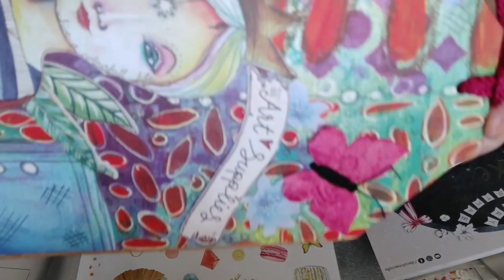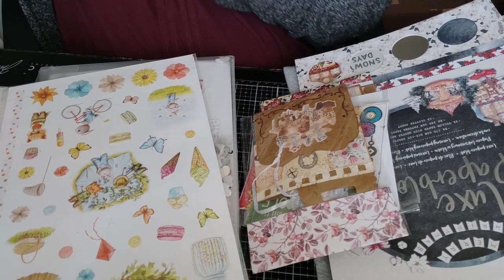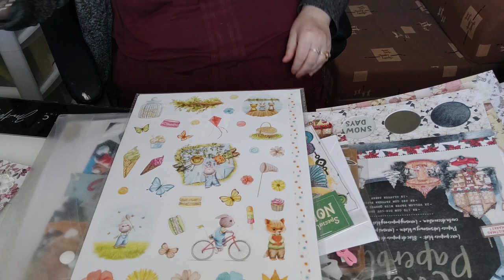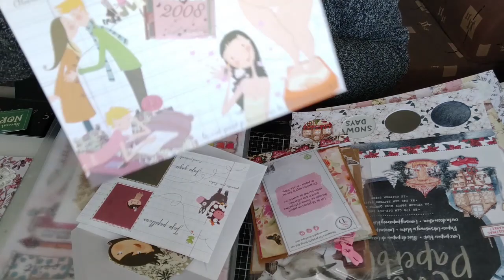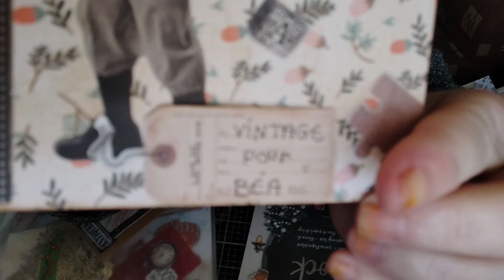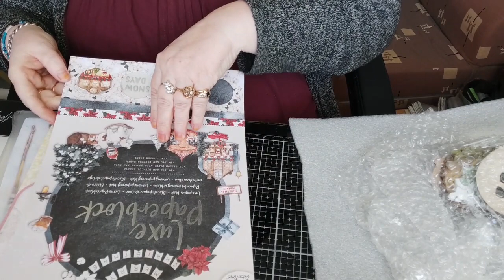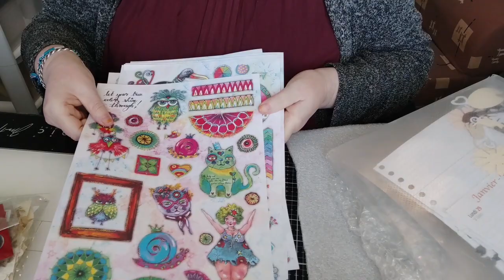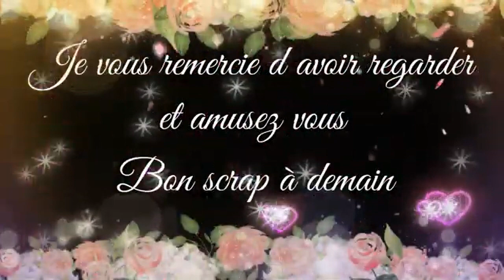Un colis de ouff de Karika merci beaucoup parti 1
coucou J'espère que vous allez tous bien??
Merci beaucoup les filles
bon visionnage
à plus tard pour la suite
bisous à bientot